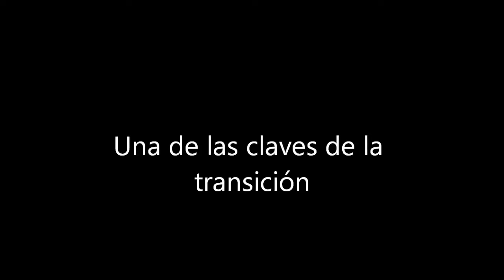Una de las claves de la transición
Una de las claves de la transición es la habilidad de mantener el centro de la pelvis lejos de la línea de tiro para poder hacer más fuerza hacia abajo, evitar líneas de swing excesivamente a la derecha del objetivo y correr menos riesgo de hacer socket. En este vídeo os doy unas pistas para conseguirlo!